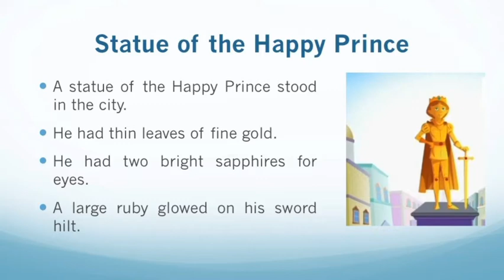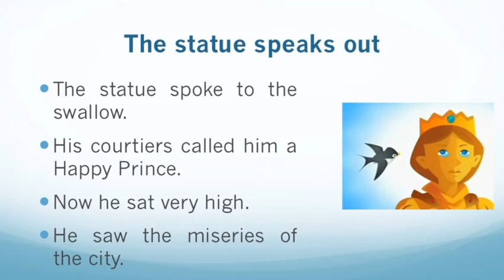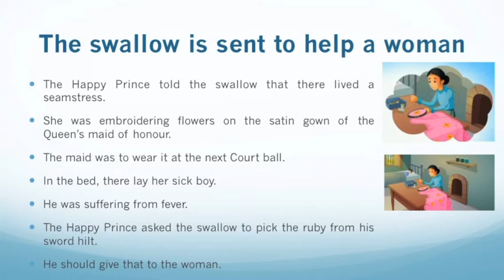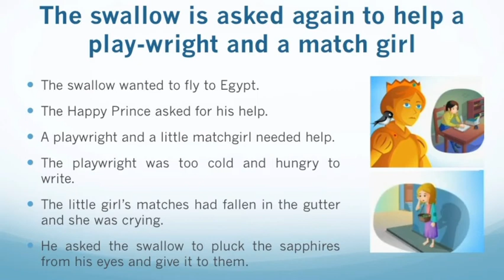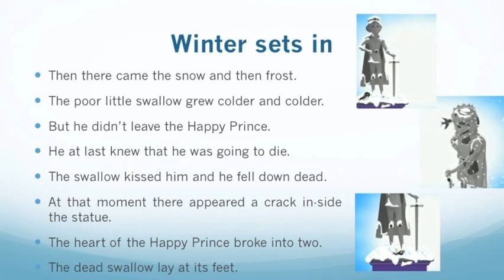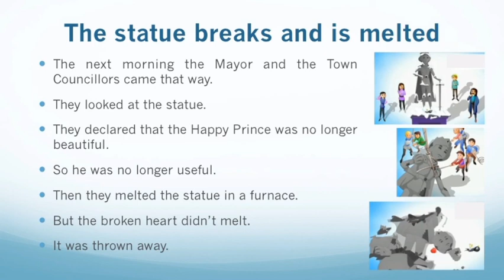The Happy Prince - Summary